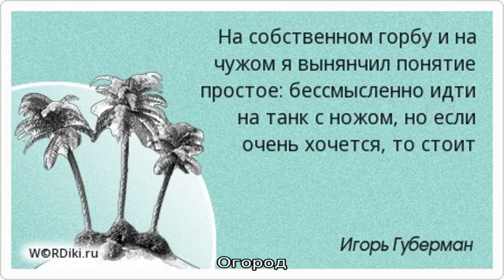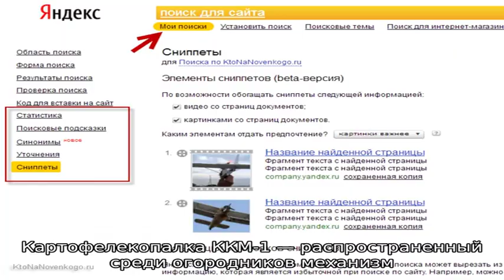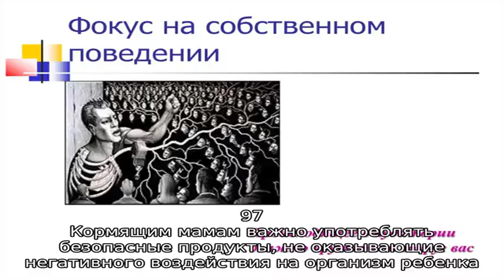Огород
Здесь вы найдете информацию обо всём, что растет на огороде. Рубрика поделена на разделы, в соответствие с ботанической классификацией.